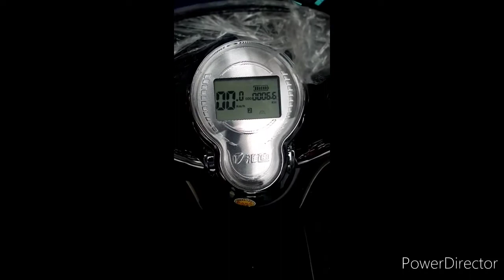Yadea ET-66 Electric Bike Sinhala Review(Trailer) - යඩී ස්පෝරට් ඉලෙක්ට්‍රික් බයික් Review Sri Lanka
මේක ගන්න කලිං මුළු ඉන්ටනෙට් එකම පීරල රිවීව් එකක් හෙව්වා...මොන...එකක් නෑ...ඒක නිසා අනාගතේදි මේකක් ගන්න කෙනෙක්ට වැදගත් වෙයි කියල හිතලයි සිංහලෙන්ම රිවීව් එකක් කරන්න හිතුවෙ. ස්තුතියි